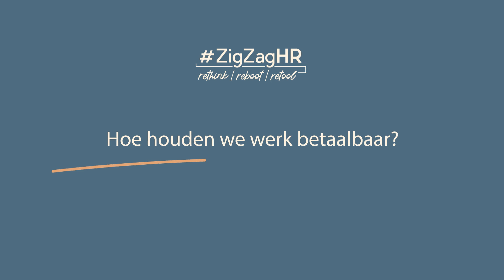HR uncorked | Flexibilisering: Hoe houden we werk betaalbaar?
Gedurende 72 uur trokken we ons terug in Sous le Bois met een exclusief gezelschap om samen de toekomst van HR vorm te geven. 5 thema’s, 5 rond de tafels en elke rond de tafel ronden we af met een wrap-up in de wijnkelder. Dit is onze eindejaarspecial: HR Uncorked.

Flexibilisering: Hoe houden we werk betaalbaar?

De krapte op de arbeidsmarkt laat zich steeds scherper voelen en het einde is nog lang niet in zicht. Het is een kandidaat gedreven markt en de kandidaat eist flexibilisering, ook als het gaat over verloning. Dat vertaalt zich in een duidelijke tendens langs werkgeverskant naar het aanbieden van meer alternatieven. Het mobiliteitsbudget en de fietslease zijn duidelijk aan een opmars toe. Maar hoe houden we werk betaalbaar? En hoe vermijden we dat kandidaten en medewerkers geen appelen met peren vergelijken?

Dat is de insteek van deze podcast met Kevin Haegeman, HR Sparring Partner Group S; Monica De Coninck, HR Manager Sanorice en Justine Vanneste, HR Manager Supra Bazar

Deze podcast werd opgenomen tijdens de 72 uur van

Gedurende 72 uur trok ZigZagHR zich terug in de hidden gem Sous le Bois in Erezée. Met een exclusief HR-gezelschap gingen we er op zoek naar antwoorden op deze centrale vraag: Wat kunnen we in 2024 doen om medewerkers én bedrijven te laten floreren en groeien, in de huidige context van extreme arbeidsmarktkrapte?

We opereren in een kandidaatgedreven markt en voor heel wat medewerkers is flexibilisering een evidentie geworden. Ze willen vrijheid en verwachten vertrouwen.

Werkgevers die zich niet uit de markt willen prijzen, moeten dus (nieuwe) manieren zoeken om flexibiliteit efficiënt, effectief en inclusief te organiseren. Hoe ver kan, wil en moet je daarin gaan? Hoe verzoen je die verregaande vraag van je werknemers met de continuïteit van je organisatie? Hoe houden we werk werkbaar én betaalbaar?

And don’t forget: it’s a great time to be in HR!

ism Group S - opgenomen in de wijnkelder van Sous le Bois, Erezée